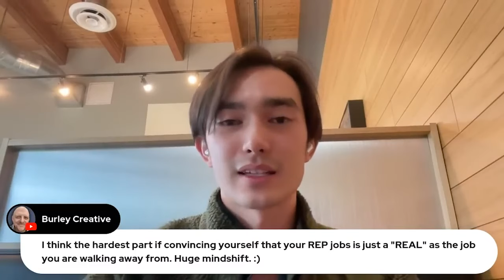How Warren Makes $15k/mo As A Real Estate Photographer | 5 Months Into His Business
► Watch My Real Estate Photography Workshop (free), you can sign up